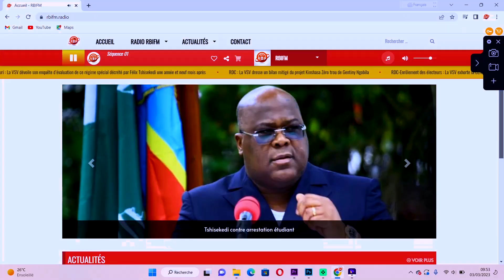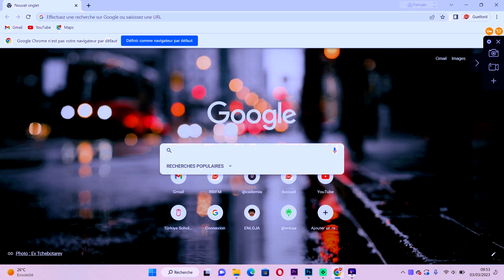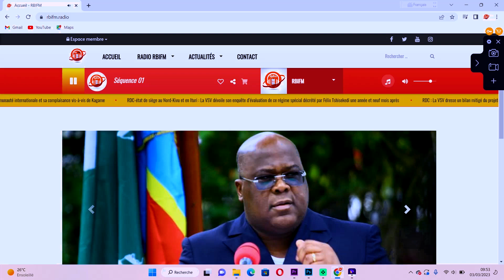Tout savoir sur la webradio et/ou la radio web RBIFM avec l'Excellence Godard Motemona